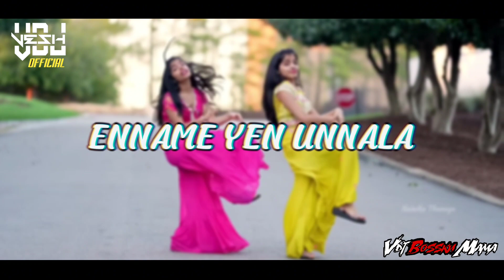Katchi Sera song remix | Vdj Vesh | Dolby Atmos